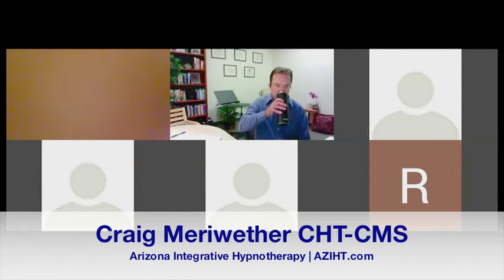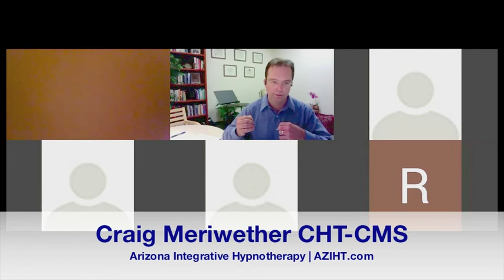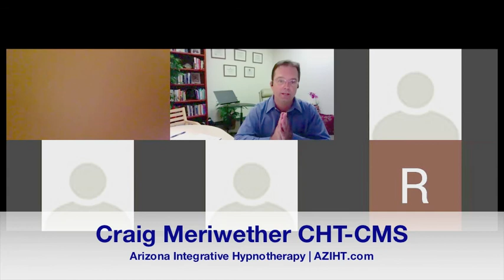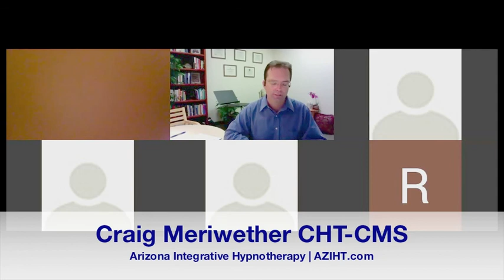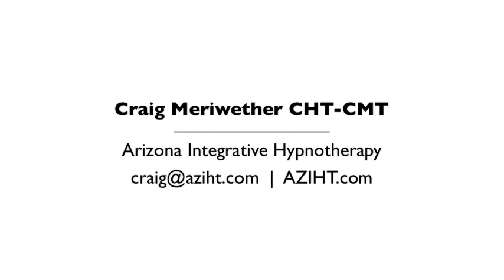Self-Hypnosis Techniques for Anxiety Relief | September 12th, 2020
SELF-HYPNOSIS TECHNIQUES FOR ANXIETY RELIEF
- Replay of MeetUp Workshop September 12th, 2020

Self-hypnosis Is Just Deep, Natural Relaxation

Self-hypnosis, learning deep relaxation techniques you can do at home, can change your life by giving you a way to reduce stress and anxiety, change your health, and strengthen your immune system.

In this hour-long session, you will learn:

• The truth about how self-hypnosis works
• 3 effective methods of self-hypnosis
• How to create suggestions for change that really work
• How to enhance creativity and intuition
• How to use hypnosis to manage stress

Hypnosis activates your natural healing process. It mobilizes the subconscious mind (the body’s autonomic nervous system) to do the healing. Hypnosis doesn’t do the healing, it is a technique that actives your own natural healing potential.

ANXIETY RELIEF WITH HYPNOSIS

There are certainly times when the stress response is necessary.

But the stress response is an auxiliary system and to turn on it needs to pull power and energy from other systems of the body like your immune system.

Case in point, in research published in the Journal of Consulting and Clinical Psychology, hypnosis and related visualization techniques where shown to actually prevent the weakening of the immune response that often follows periods of acute stress.

Medical and dental students who were about to take exams and under tremendous amounts of stress were taught self-hypnosis, so doing hypnotherapy on themselves after some training.

In the study the control group, subjects who had not used self-hypnosis as a relaxation technique prior to their stressful event, they showed a 24 percent decrease in T-cell count compared to a 2 percent increase in the hypnosis group – T cells = T-Lymphocyte white blood cells are important to the immune response.

The investigators found that during acute stress during exam time, the self-hypnosis students exhibited stronger immune responses compared with students who did not learn the technique.

Amazingly, the more often students practiced the relaxation strategy, the stronger their immune response became.

Take time every day to rest your body and mind. We are in very stressful times so it is very important for the health of your body, mind and nervous system to take time for rest and exercise.

If you ever have any questions about how using hypnotherapy can help you heal a past trauma or deal with anxiety in your life please give me an email or call and I’d love to talk with you about them.

HYPNOTHERAPY

The placebo effect is a well-accepted example of how the mind can positively affect the body and tap into the body's innate ability to heal itself.

You can activate the body’s natural healing ability and re-program your subconscious mind by utilizing the tools and technology of clinical hypnotherapy, one of the fastest growing fields that facilitates and promotes human change and improvement, and enhances control, over perceptions such as pain, anxiety, habits, and stress.

“I found that many complaints – smoking, overeating, test anxiety, public speaking phobia, and chronic physical pain – responded more dramatically to hypnosis than to other forms of psychotherapy I was using.”

Dr. Deirdre Barrett, Ph.D., Psychologist
Faculty at Harvard Medical School

Craig Meriwether CHT-CMS
Clinical Hypnotherapist
Certified Medical Support Specialist
California Integrative Hypnotherapy

You don’t choose between a program and no program.
You choose between a conscious program and an unconscious program.

If you’re not consciously working your program,

You’re being worked by your unconscious program.

San Diego Hypnotherapy
Los Angeles Hypnosis
San Jose Hypnotherapy
San Francisco Hypnosis
Sacramento Hypnotherapy